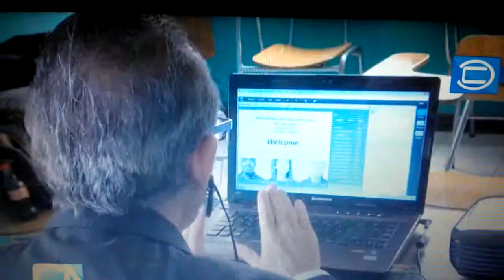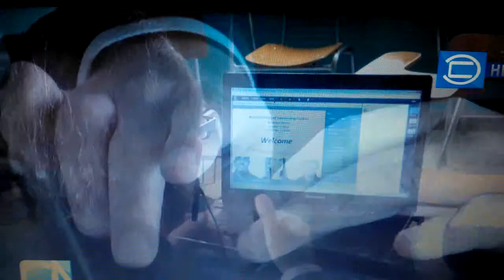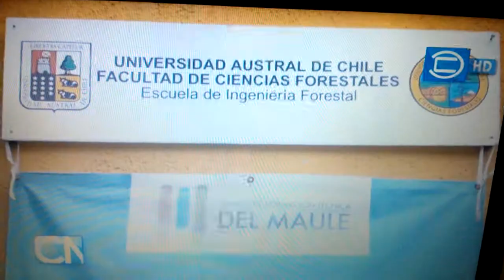Escuela de Negocios Sociales - CFT Maule Constitucion